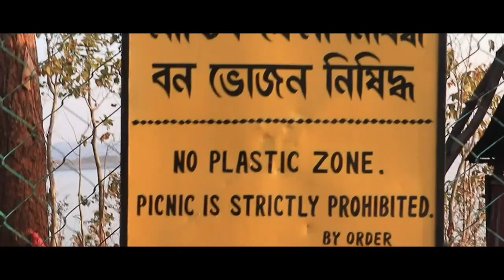Ayodhya HillTop to BaghMundi | Purulia Tour Part 3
Ajodhya Hills, is a small plateau with hilly surroundings located in the Purulia district of Indian state of West Bengal. It is the easternmost part of the Chhotanagpur Plateau and extended part of Eastern Ghats range. The nearby populated town area is Bagmundi.

Today it has become a trending tourist spot. The hilly surrounding and naturally grown forest are attractive. It is also a popular trekking route.

In tgis video we are returning from Ayodhya Hill top to BaghMundi. On the way we saw PPSP Upper Dam, PPSP Lower Dam etc.

Video Shot by POCO F1